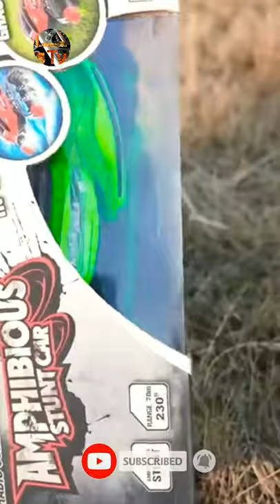Remote control Amphibian Intersting toy...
Hello
      YouTube Team
My channel Technical Information Tv